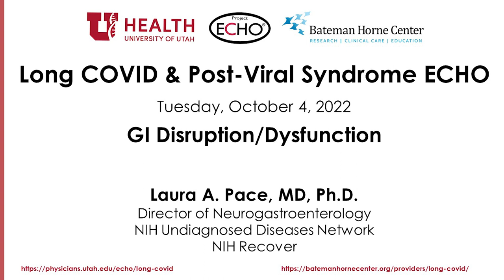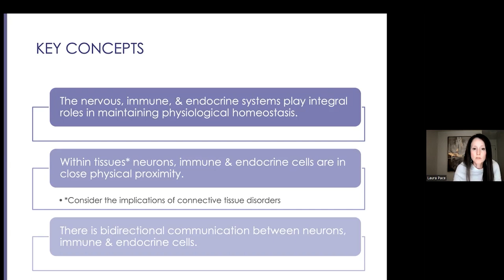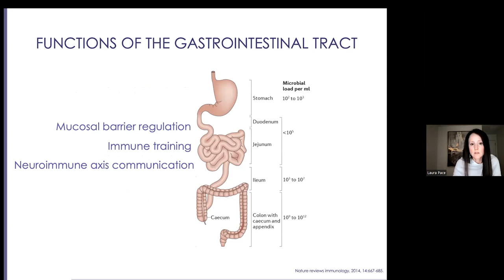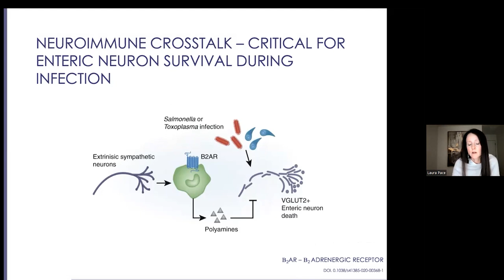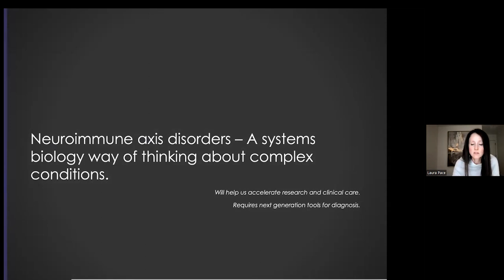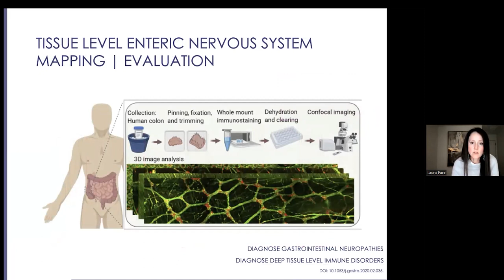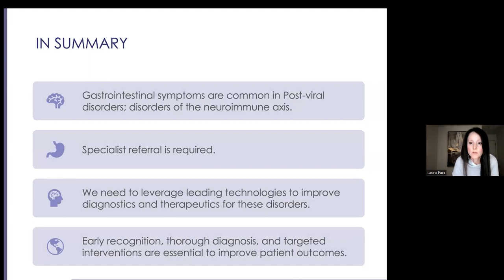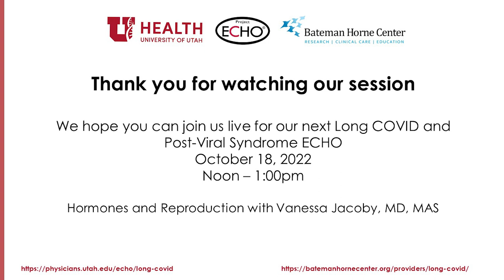Post-Viral Gastrointestinal Disruption & Dysfunction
Bateman Horne Center has partnered with the University of Utah Health to conduct a Long COVID and Post-Viral Syndromes ECHO (Project ECHO). This series delivers information to healthcare professionals utilizing short didactics and case-based learning to enhance their ability to manage patients with long COVID, ME/CFS, FM, and related comorbid conditions.

Laura A. Pace, MD, PhD., is the Founder of Metrodora Institute, adult lead for the NIH Undiagnosed Diseases Network, Chair of the Gastrointestinal Working Group for Ehlers-Danlos Society, Medical Board member for Dysautonomia International, and sits on the NIH RECOVER initiative. During her lecture she addresses:
- Post-viral gastrointestinal symptoms
- The neuroimmune axis: neuroanatomy and functions of the GI tract, enteric nervous system
- How the GI tract interfaces with the nervous, immune, and endocrine systems
- The neuroimmune axis in action
- Gut microbiota's communication with the nervous, immune, and enteroendocrine systems
-Diagnostic tools to assess: gut motility, immune profiling, enteric nervous system mapping, non-IgE mediated allergies

Note to community members: We advise viewers to always speak with their medical care team prior to making any adjustments or changes to their current regimen.

Bateman Horne Center’s involvement in this program is made possible with the additional support of the Open Medicine Foundation.